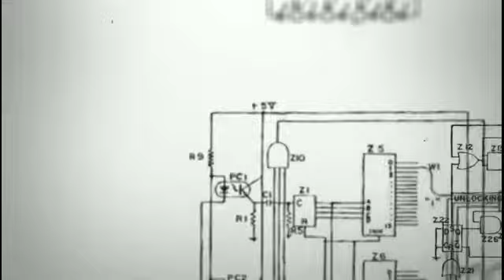Proofs Involving Quantifiers